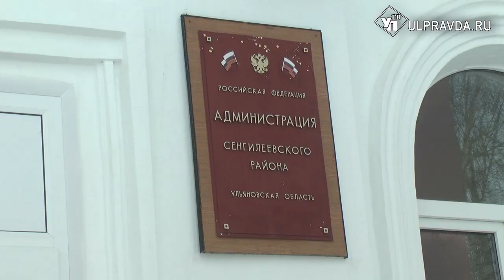Как на Доме-2. «Мусорный» закон в Сенгилее приняли в штыки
С января в Ульяновской области начали работать региональные операторы. Это новшество – следствие вступления в силу федерального закона. В нем говорится, что теперь вывозом твердых бытовых отходов занимаются исключительно те, кто может его сортировать и переработать. Что называется, благоустройство и экология шагают рука об руку. Но пока, как показывает практика, только в теории.